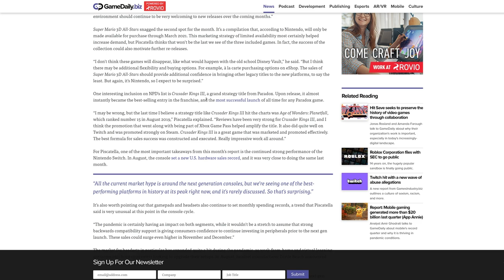Mario 3D All-Stars Games Expected to Release Individually Next Fiscal Year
Better get Super Mario 3D All-Stars while you can, because once it vanishes it may become much more expensive to get your hands on the full collection.

- 2 entries for commenting on this video (game entries are tracked this way)
- 2 entries for hitting that bell icon.
- 10 entries for being a tier 1 sub on our Twitch channel
- 20 entries for being a tier 2 sub on our Twitch channel
- 40 entries for being a tier 3 sub on our Twitch channel: